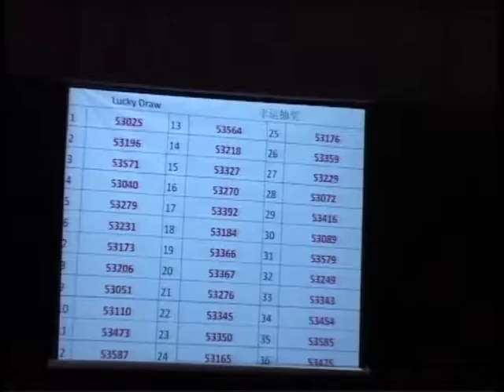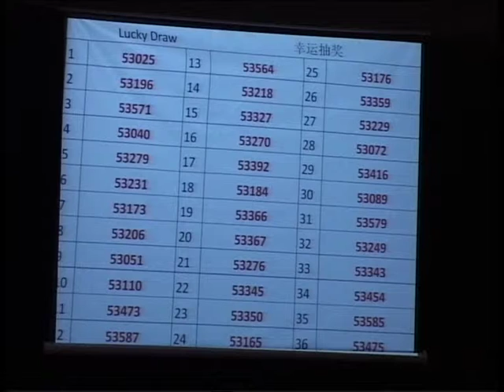2010 RETAS part 2 013